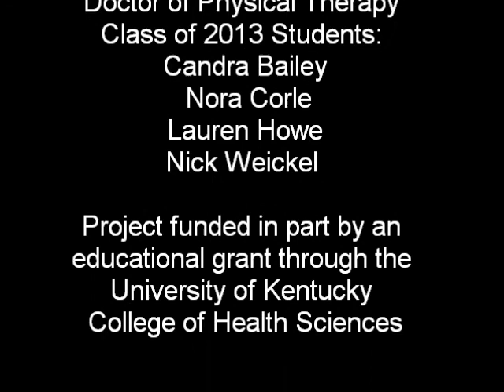Cindy's cart transfer